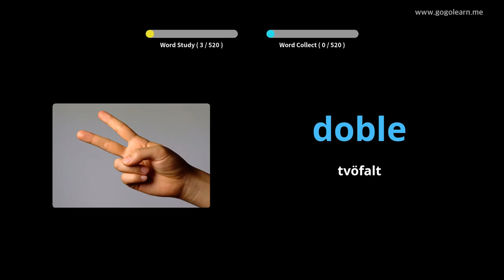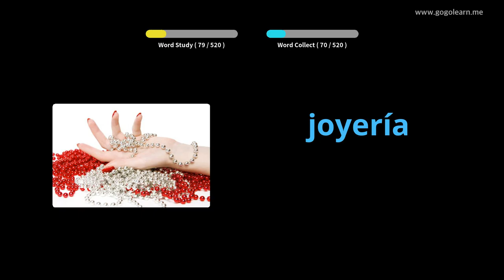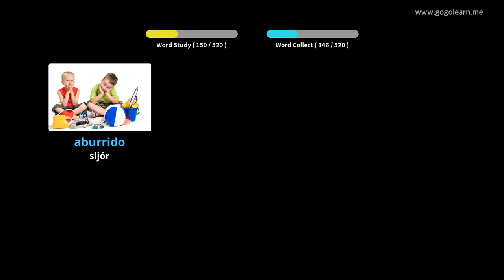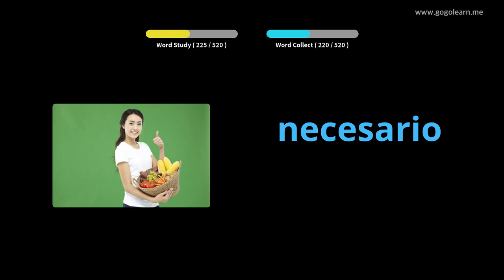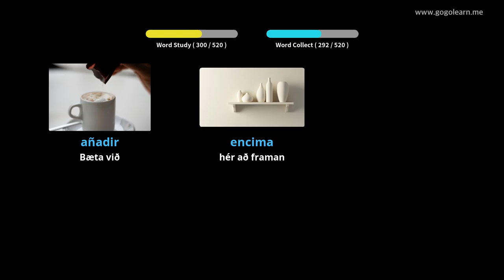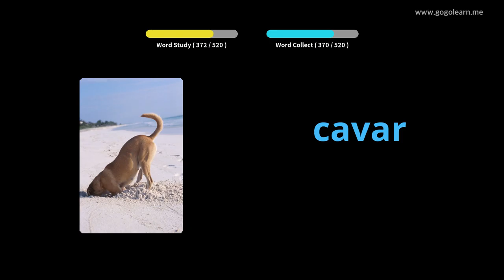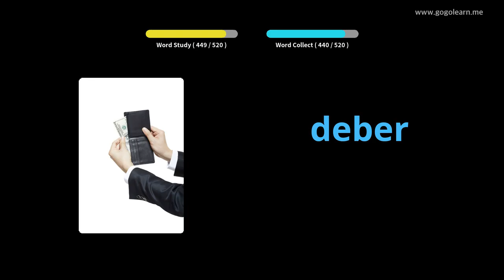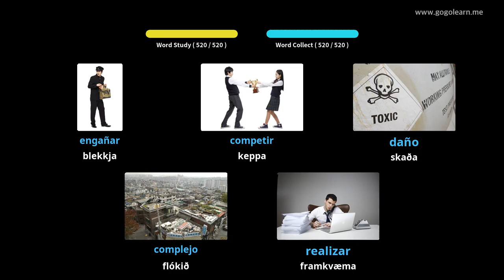Lærðu Spænska Í Gegnum Myndir |Spænska Orðaforði Miðskólakennari 1 | Golearn